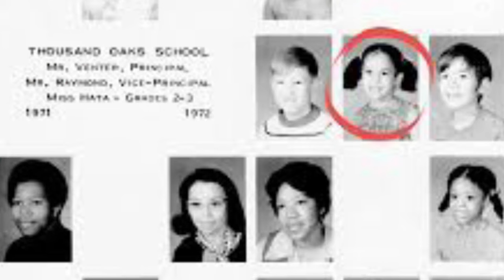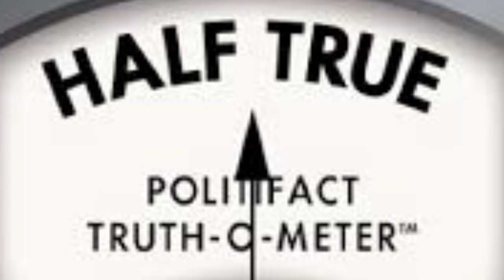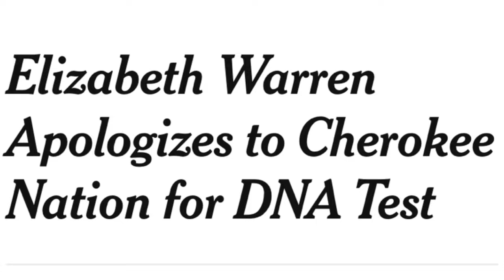Kamala Harris’ Hidden Talent: Expert Code Switching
Kamala Harris’ Hidden Talent: Expert Code Switching. Discover Kamala Harris’ unique superpower: her ability to code switch effortlessly. This skill allows her to connect with diverse audiences and navigate various cultural contexts. Uncover how this talent has shaped her political career and contributed to her success on the national stage.
00:00 Puppet Master
02:51 Hyenas Attack
05:32 Trump burn
08:43 Curry
11:46 Joe Brown Check